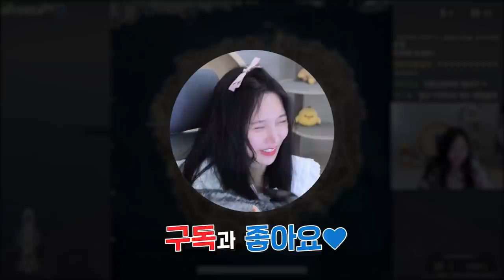확률 0.1%의 엔딩 ㅋㅋㅋㅋ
* BGM
Track : Make a Bet, Piggy Cake, Sleepy, 변명의 변명, 아무것도 하기 싫다 2, 와 이거 뭔데, 이게 머선129, 쫓는자 쫓기는자 쫓아가는자, 눈치게임